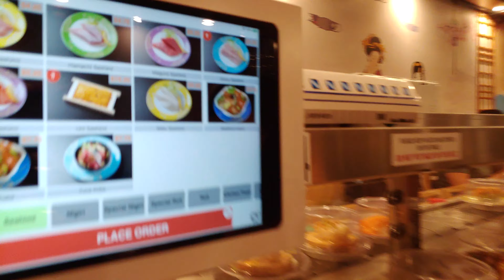the sushi train has arrived Toro sashimi